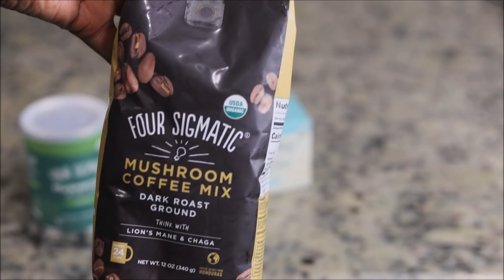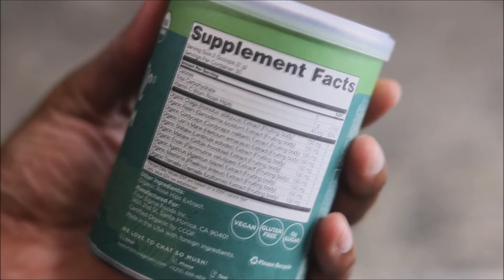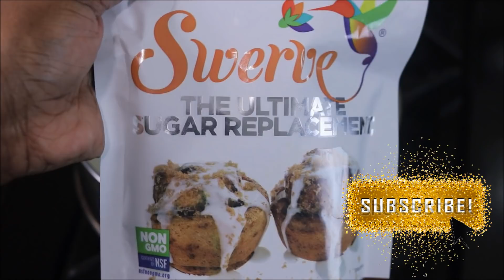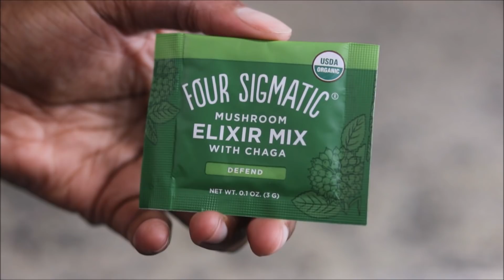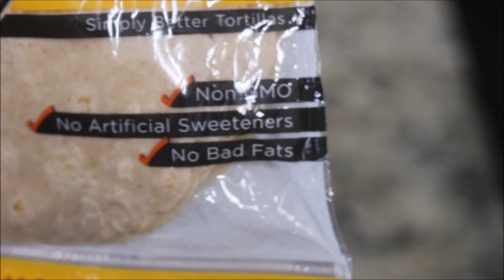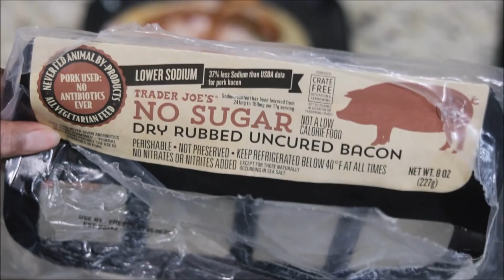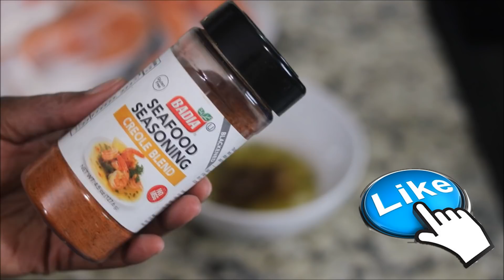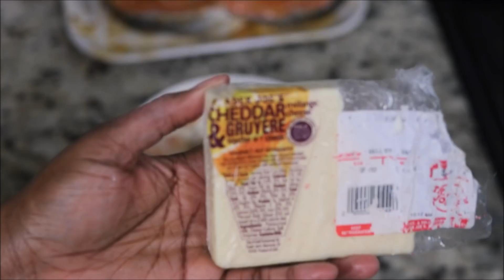Fat Loss? What I Eat In A Day For Weight Loss | MzBrooklyn Journey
●▬▬▬▬▬▬▬▬▬ஜ۩●۩ஜ▬▬▬▬▬▬▬▬▬●
❤❤MY BEAUTY YOUTUBE CHANNEL❤❤

●▬▬▬▬▬▬▬▬▬ஜ۩●۩ஜ▬▬▬▬▬▬▬▬▬●